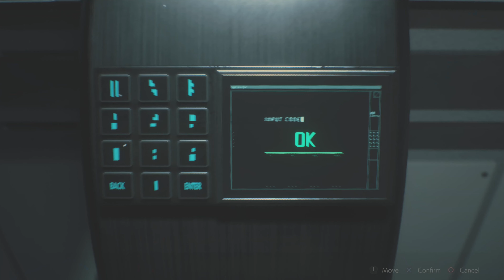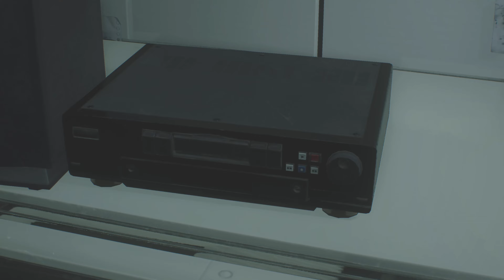Resident Evil 2 Remake Claire B 100% Walkthrough Part 7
Hi, Welcome to my Resident Evil 2 Remake Claire B 100% Walkthrough.

Over the cause of 8 playthroughs, I will get 75/87 records & 38/42 Trophies.

The Map has two colours
1. Red - Still stuff to find/collect
2. Blue - All clear. Nothing left to find/pick up.

Part 7

Checklist
1. 3:30 Signal Modulator

2. 6:50 Hip Pouch

3. 20:00 ID Band Level 3

Resident Evil 2 is a 2019 survival horror game developed and published by Capcom. A remake of the 1998 game Resident Evil 2, it was released for PlayStation 4, Windows, and Xbox One in January 2019 and for Amazon Luna, PlayStation 5, and Xbox Series X/S in June 2022, and a Nintendo Switch cloud version released in November 2022. Players control rookie police officer Leon S. Kennedy and college student Claire Redfield as they attempt to escape Raccoon City during a zombie uprising.

Capcom considered remaking Resident Evil 2 following the release of the remake of the first Resident Evil in 2002. It was delayed as the producer, Shinji Mikami, did not want to divert development from Resident Evil 4 (2005). Capcom announced the Resident Evil 2 remake in August 2015 and released the first trailer and gameplay footage at E3 2018.

Resident Evil 2 received praise for its presentation, gameplay, and faithfulness to the original. It received numerous awards, including winning Ultimate Game of the Year at the 2019 Golden Joystick Awards. It has sold over 11.20 million copies as of January 2023, outselling the original Resident Evil 2. It was followed by remakes of Resident Evil 3 in 2020 and Resident Evil 4 in 2023.